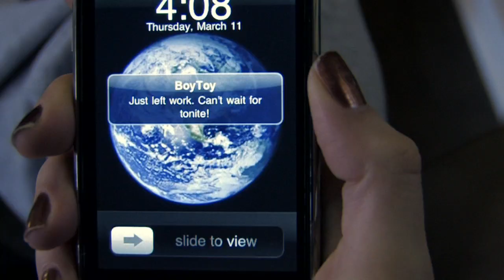04 Pretty Porcelain PP Final Youtube